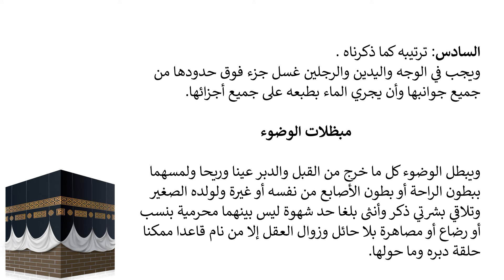DARSIGA 20AAD | SAFIINATUL SALAAT | Sheekh Abuukar Xasan Maalin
DARSIGA 20AAD ee KITAABKA SAFIINATUL SALAAT ee uu inoo Aqrinayo Dr/Shiikh Abuukar Xasan Maalin Ajar iyo Xasanaad aanan lasoo koobi karin ilaahey haka siiyo Anagana Allaha naga dhigo kuwii ku camal fala, Fadlan 𝐒𝐔𝐁𝐒𝐂𝐑𝐈𝐁𝐄 iyo 𝐋𝐈𝐊𝐄 saar siina 𝐒𝐇𝐀𝐑𝐄 Garee insha Allah.

ويجب صب الماء على المتنجس إذا كان الماء دون القلتين فإن أدخل المتنجس فيه لم يطهر وتنجس الماء وملاقيه ويجب عليه الإستبراء من البول حتى يغلب على ظنه أنه لا يعود ولا يخرج ثم يستنجي ويرخى دبره حتى يغسل ما في طبقاته من النجاسة ويدلكه حتى يغلب على ظنه زوال طعم النجاسة ولونها وريحها ومتى لاقت النجاسات المذكورة الماء فإن كان قلتين لم ينجس ، إلا إن غيرت طعمه أو لونه أو ريحه ويطهر بزوال التغير. وإن كان أقل منهما ينجس بالملاقاة وإن لم يتغير ويطهر ببلوغه قلتين , ومتى لاقت النجاسات المذكورة مائعا غير الماء تنجس بملاقاتها قليلا أو كثيرا تغير أو لم يتغير ولا يطهر قط .

(الثاني) طهارة بالوضوء والغسل,
و أما الوضوء ففروضه ستة: الأول: نية الطهارة للصلاة أو رفع الحدث أو نحوهما بالقلب مع أول غسل الوجه.
الثاني: غسل الوجه من مبدأ تسطيح الجبهة إلى منتهى الذقن ومن الأذن إلى الأذن إلا باطن لحية الرجل وعارضيه الكثيفين.
الثالث: غسل اليد مع المرفقين.
الرابع: مسح أقل شئ من بشرة الرأس أو من شعره إذا لم يخرج الممسوح منه بالمد عن حد الرأس .
الخامس: غسل الرجلين مع الكعبين.
السادس: ترتيبه كما ذكرناه .
ويجب في الوجه واليدين والرجلين غسل جزء فوق حدودها من جميع جوانبها وأن يجري الماء بطبعه على جميع أجزائها.

مبظلات الوضوء
ويبطل الوضوء كل ما خرج من القبل والدبر عينا وريحا ولمسهما ببطون الراحة أو بطون الأصابع من نفسه أو غيرة ولولده الصغير وتلاقي بشرتي ذكر وأنثى بلغا حد شهوة ليس بينهما محرمية بنسب أو رضاع أو مصاهرة بلا حائل وزوال العقل إلا من نام قاعدا ممكنا حلقة دبره وما حولها.